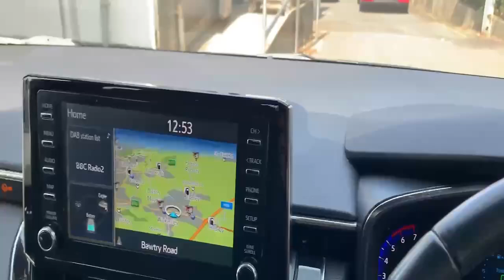DU20DTX TOYOTA COROLLA DESIGN SILVER 2020, TOYOTA BURROWS ROTHERHAM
2020 TOYOTA COROLLA DESIGN ESTATE PETROL/ELECTRIC, in SILVER